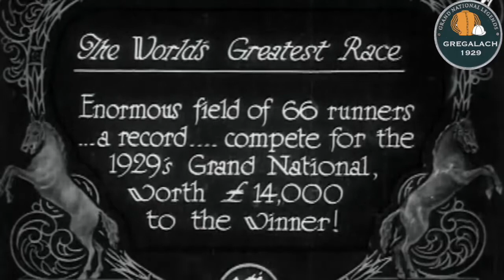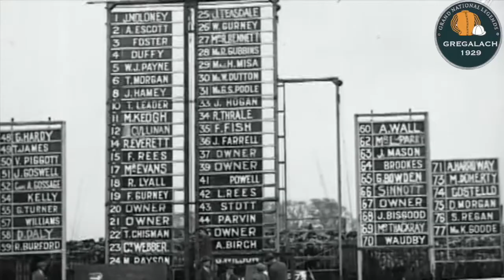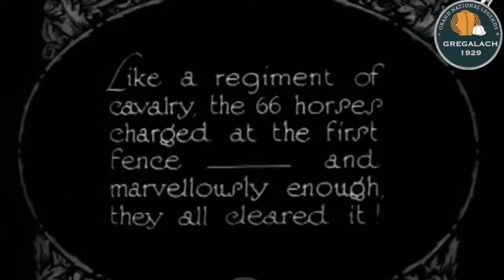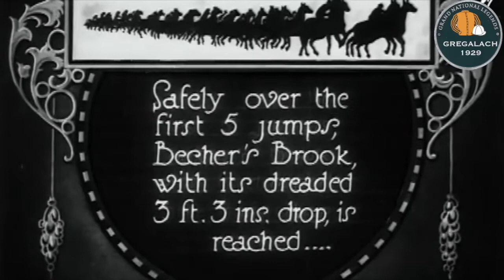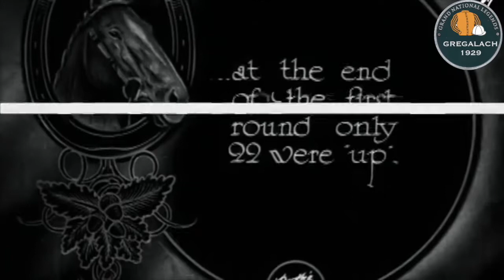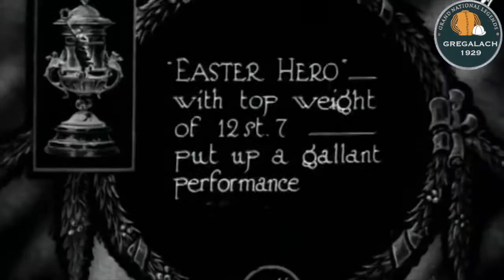1929 Gregalach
1929 Grand National won by Gregalach (re-edit to correct mistakes in original SY)